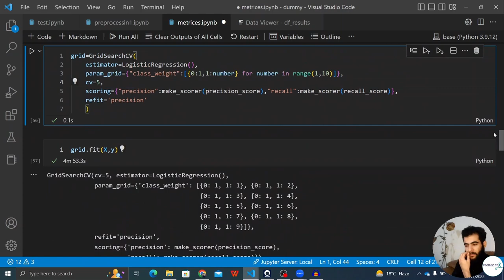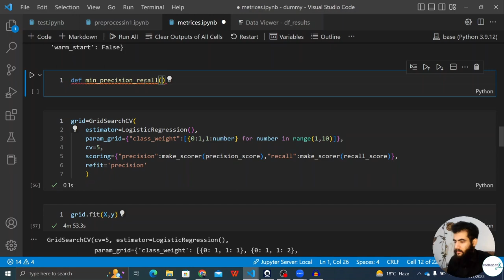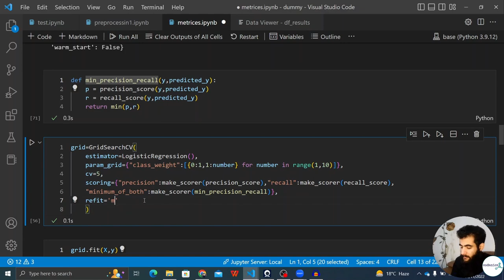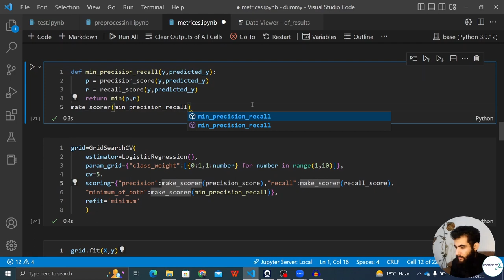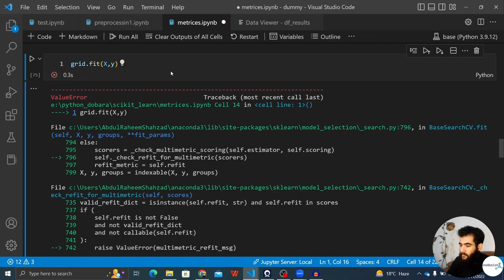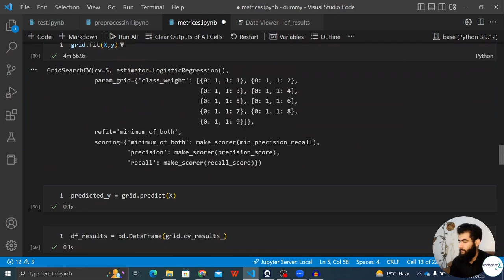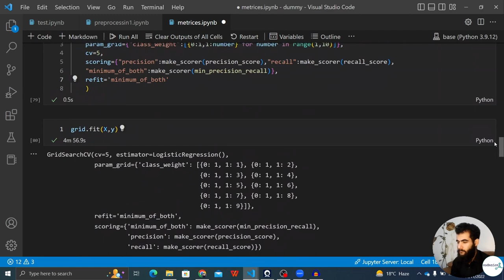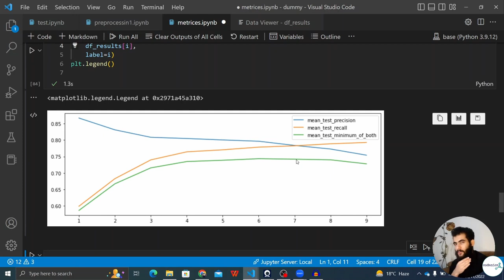Metrics to check the quality of Machine Learning Models (Part-6/7)